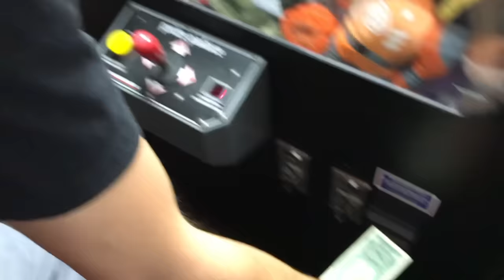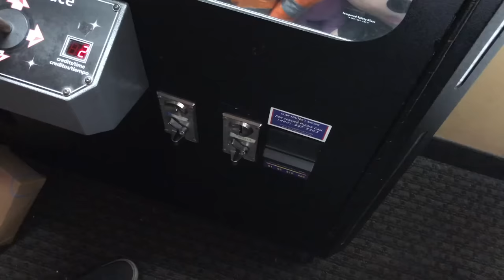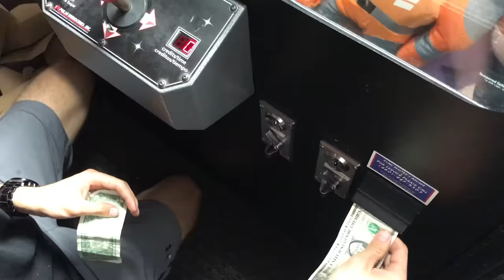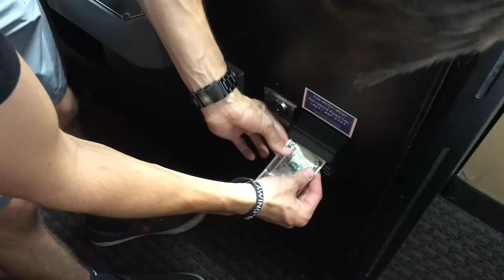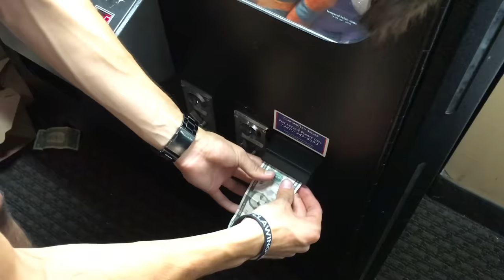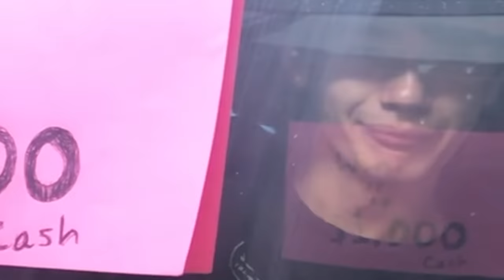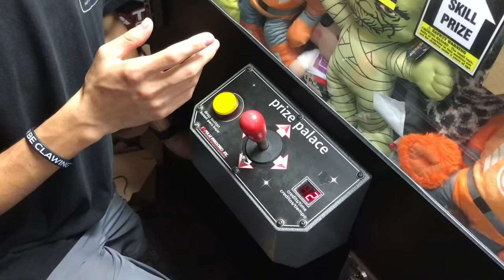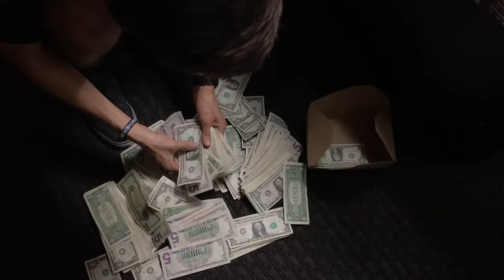WON $1,000 CASH FROM MYSTERY BOX CLAW MACHINE!| JOYSTICK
Here I am winning $1,000 cash from a mystery box claw machine!